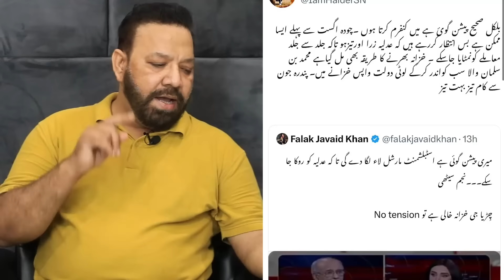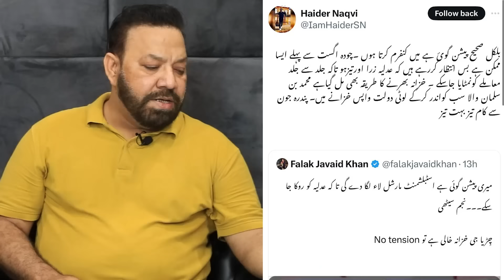Sargodha Mujahid Colony Inside Details | جون 15کے بعد مارشل لاء کی خبریں| Tariq Mateen latest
From Sialkot srilankan Manger to jaranwla faisalabad pakistan is now having Sargodha Mujahid Colony Inside Details | جون 15کے بعد مارشل لاء کی خبریں| Tariq Mateen latest